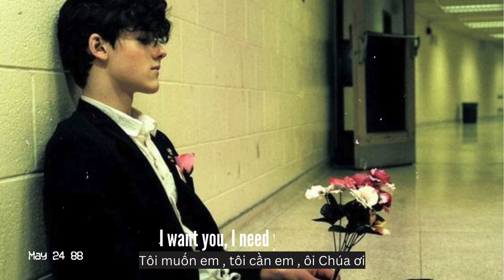[Lyrics & Vietsub] Beautiful things - Benson Boone